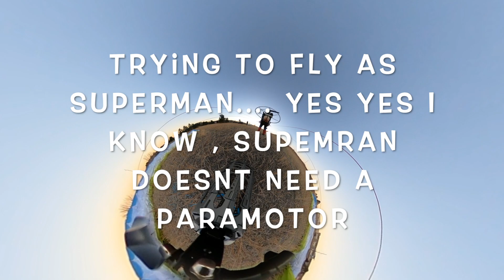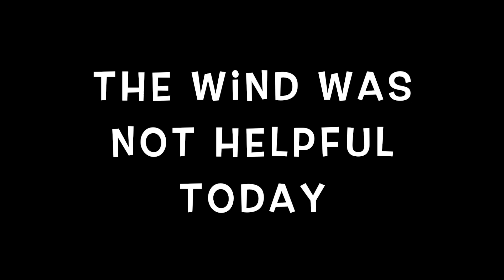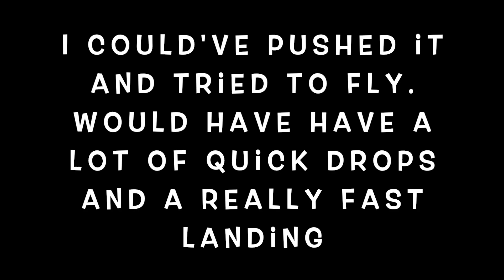Flying as Superman Part I